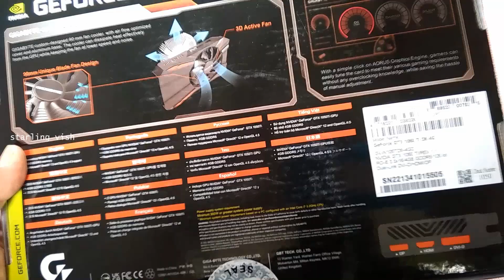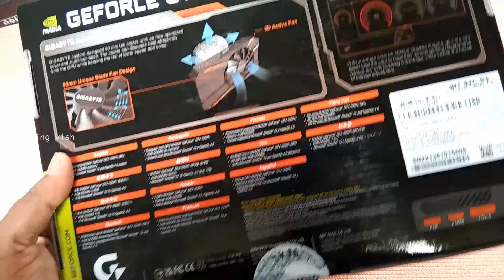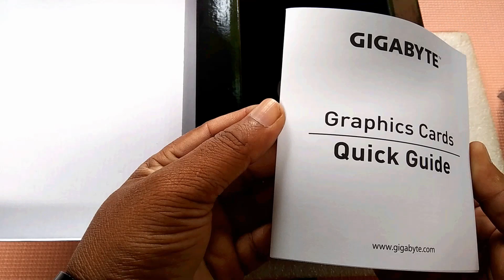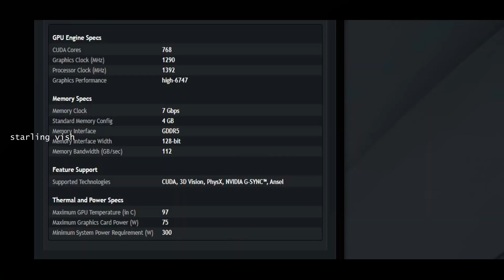Nvidia Geforce GTX 1050Ti DDR 5 Graphics card unboxing malayalam review